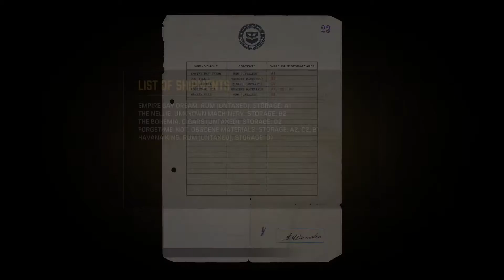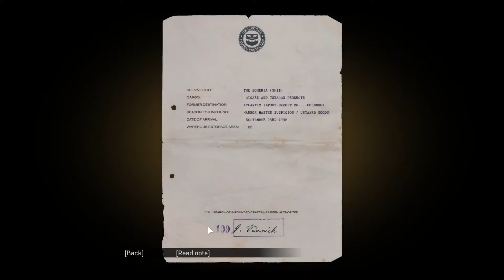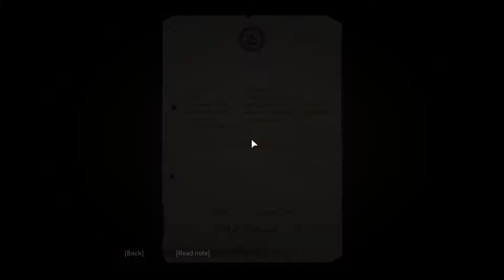ELMASLAR YOK! | MAFIA 1 DEFINITIVE EDITION TÜRKÇE BÖLÜM 9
Mafia suç efsanesinin birinci bölümü - 1930’lar, Lost Heaven, IL
Sıfırdan başlayıp organize suçun Yasak çağında Mafia'da rütbenizi yükseltin. Tommy Angelo, mafyayla yaşadığı bir anlaşmazlık sonrasında yeraltı dünyasına dahil olur. Salieri'ye katılmaktan önce rahatsızlık duysa da, Tommy kısa zamanda avantajların çok büyük olduğunu görür.

Bir Mafya Filmi Oynatın:
Bir Yasak çağı gangsterinin hayatını yaşayın ve Mafya camiası rütbelerinde yükselin.

Lost Heaven, IL:
1930'ların şehir manzarası göze, kulağa hitap eden ve etkileşimde bulunabileceğiniz savaşlar arası mimari, otomobil ve kültür öğeleriyle dolu bir şekilde yeniden oluşturuldu.

Yenilenen Klasik:
Genişletilmiş hikaye, oynanış ve orijinal oyun müziğine sadık kalınarak yenilendi. Bu, hatırladığınız ve çok daha fazlasını içeren Mafia.